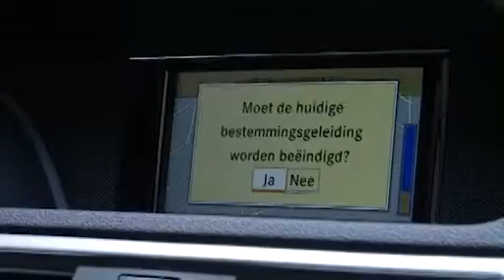A-taxi in Antwerpen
Taxi bedrijf in Antwerpen